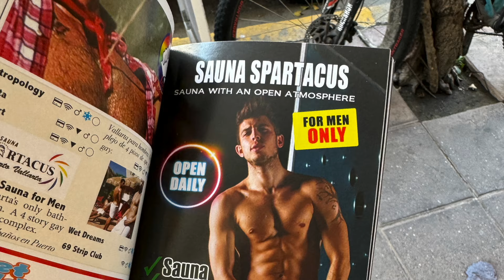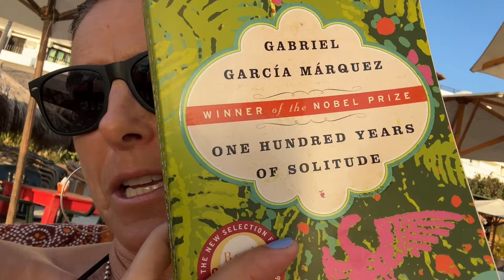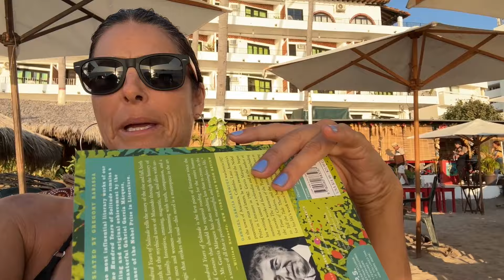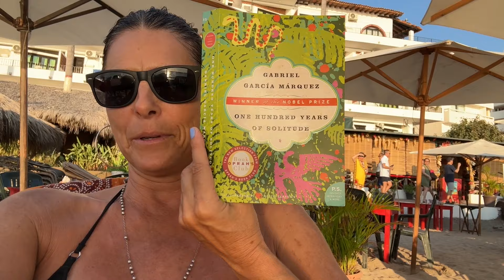Wanna Romp Around with Me?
Here is another crazy mashup with me.